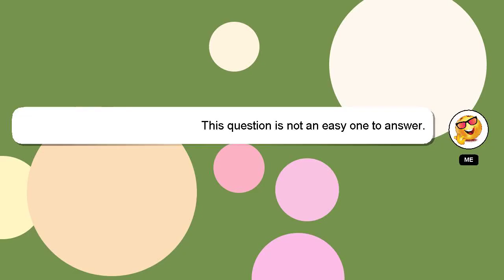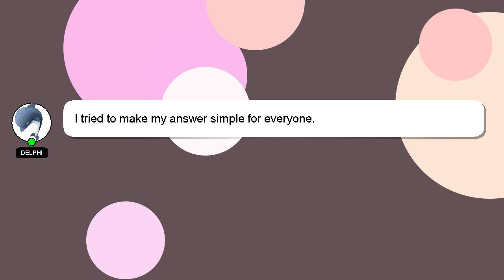How to apply erythromycin ophthalmic ointment on toddlers?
An introduction to myself in a few words, Nice to meet you, I am Delphi. I am willing to help you find the solutions to your questions. - How to apply erythromycin ophthalmic ointment on toddlers?

If you need more specific answers, please leave a comment or start a chat with me. Your answer will be recognized and valued, and I will 'heart' it to show my appreciation.

*2 What we are experimenting :*